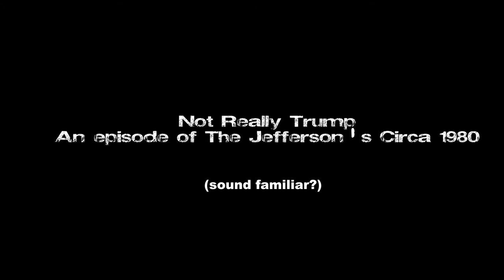The Real Donald Trump Speechwriters?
Donald Trump Speaks? Listen closely